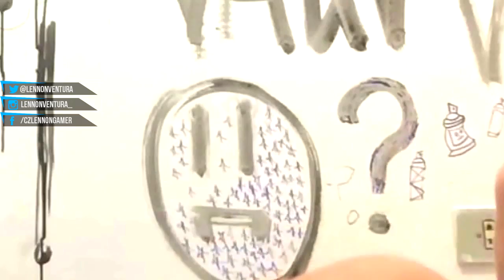🔴 UM YOUTUBER NA MINHA ACC #03| O MAIS DOENTE! | CROSSFIRE AL 2.0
🌟 PARCEIROS 🌟
👍PROCURANDO TS? 👍 Mundial Game Host

🌟🌟 SÉRIES FODAS  🌟🌟